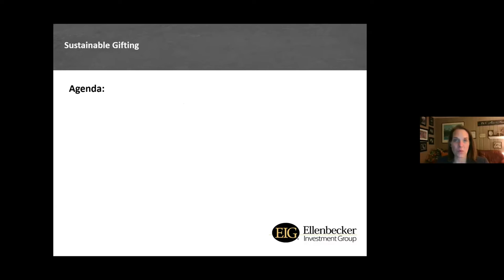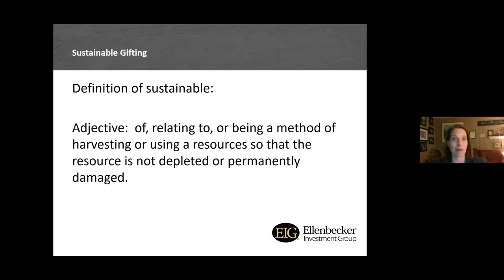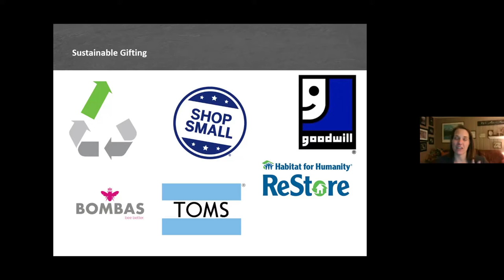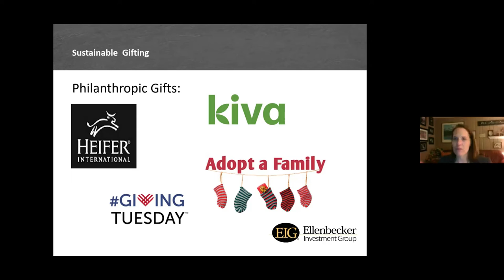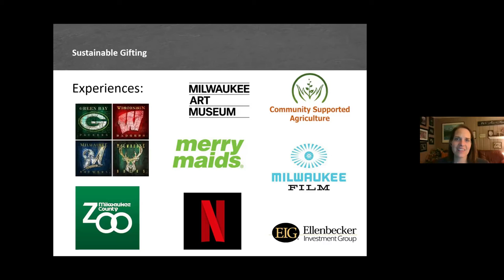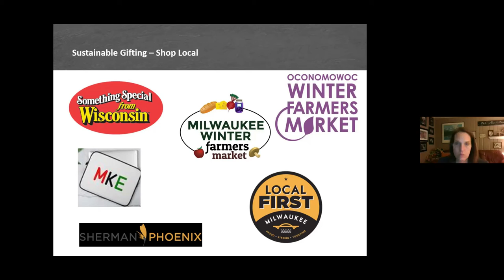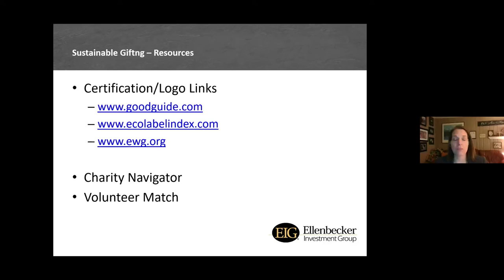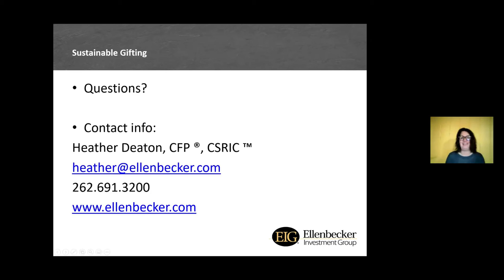Gifting and Local Giving, Sustainable Finance Virtual Series #3, Nov 11, 2020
Sustainable Finance Series

Gifting and Local Giving, with Heather Deaton, CFP®, CSRIC™
Wealth Advisor at Ellenbecker Investment Group

The holidays are approaching – which often times means shopping and unfortunately stress – what to get, where to buy, how to give.

In this session, Heather Deaton, CFP®, CSRIC™, Wealth Advisor at Ellenbecker Investment Group, will walk through creative ways to give with a purpose.  We’ll dig into the product certification acronyms and logos, the impacts of supporting small and local businesses and creative ways to give outside the (gift) box.

Contact Heather
Heather Deaton, CFP, CSRIC

The Waukesha County Green Team is a volunteer-based, nonprofit 501(c)(3) organization focused on promoting environmental and economic sustainability in Waukesha County communities through education, collaboration, and local action.
0 Comments